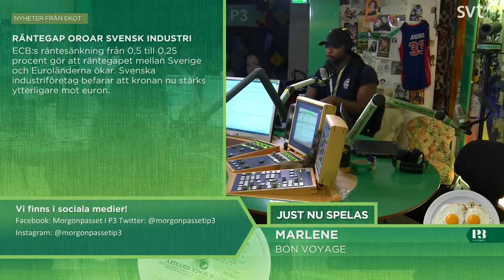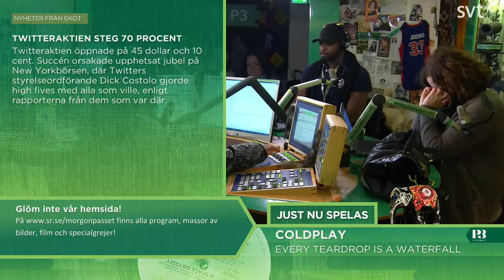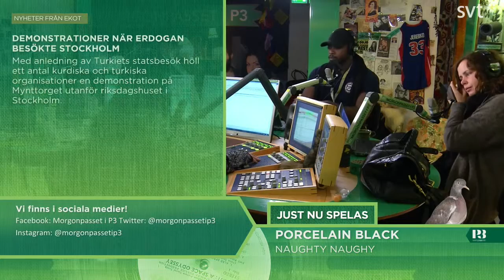Morgonpasset i P3 2013-11-08 06:30-07:00 (utan musik)